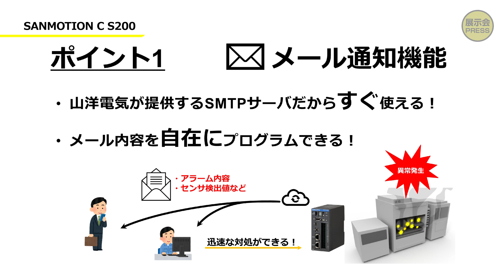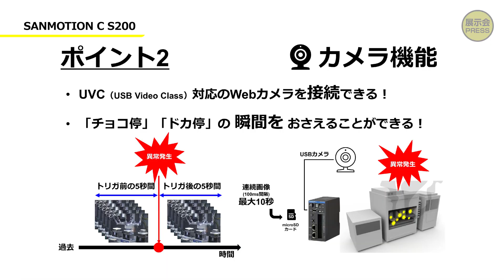開発者がおすすめポイントを解説 IoT機能搭載 自動化コントローラ SANMOTION C S200【iRex 2023 展示ハイライト】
遠隔地から装置を監視・メンテナンスするためのIoT機能を装備した自動化コントローラ、SANMOTION C S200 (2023年8月発売)のご紹介です。

国際標準規格IEC 61131-3を満たすSoftware-PLCを採用し、高速フィールドバスEtherCATを通じて最大8軸の精密なモーション制御を実行します。

主な特徴には、以下の3点があります：
１．メール機能
山洋電気が提供するSMTPサーバだからすぐ使えます。通知メールにセンサー値を含めるなど、書式を自在にプログラムできます。
２．カメラ機能
Webカメラを接続し、任意のトリガーで画像を保存することができます。「チョコ停」「ドカ停」の 瞬間を おさえることができます。
３．遠隔操作機能
現場から離れていても、プログラム開発ツールからメンテナンスできます。

iRex 2023での展示の様子を是非ご覧ください。